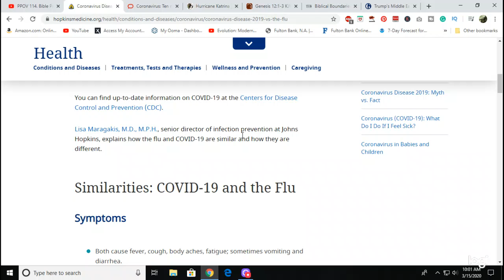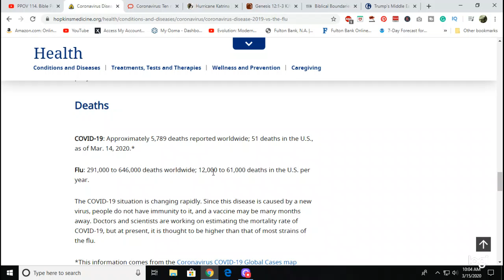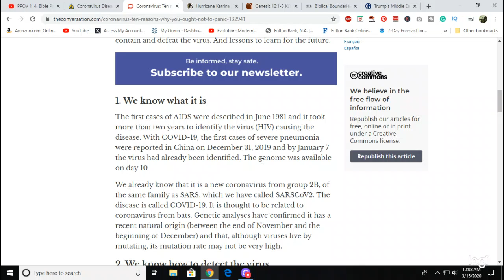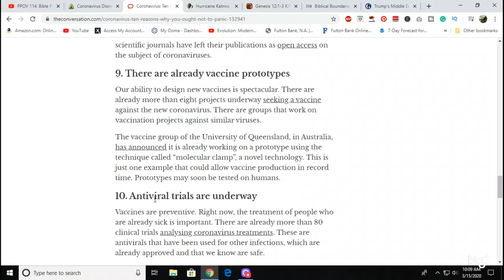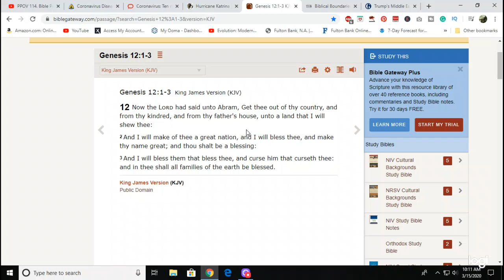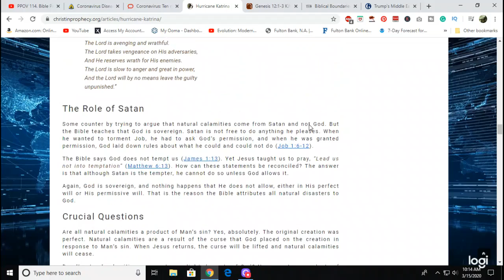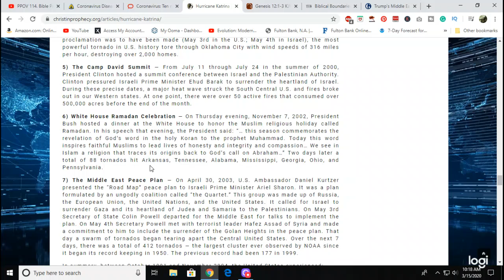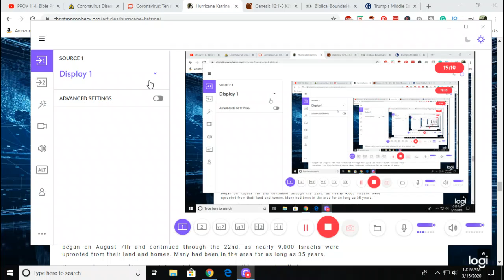COVID-19 And Israel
Philippians 4:6-7 King James Version (KJV)
6 Be careful for nothing; but in every thing by prayer and supplication with thanksgiving let your requests be made known unto God.

7 And the peace of God, which passeth all understanding, shall keep your hearts and minds through Christ Jesus. The panic over COVID-19 is not necessary. It is not going to make you immune to the virus. I also believe that this is a judgement by God for The Trump administration's peace plan for Israel. Here are two articles on the coronavirus: 1.
2. Here is an article on the parallels between U.S. mistreatment of Israel and subsequent natural calamities, economic setbacks and political crises